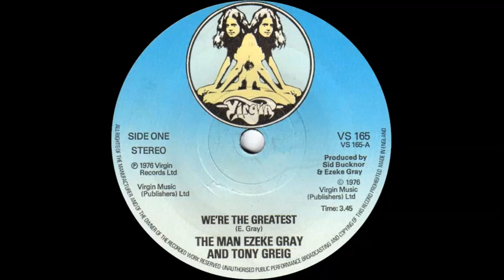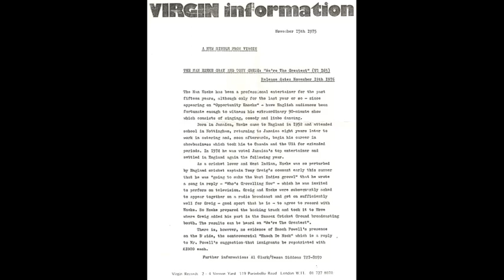The Man Ezeke Gray And Tony Greig - We're The Greatest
Issued in the UK on the Virgin label (VS 165) in November 1976.